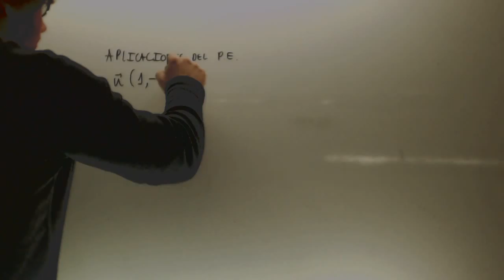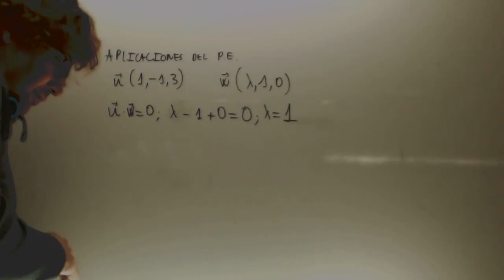Calcula para que sean lnealmente independientes Matematicas 2 Bachillerato Academia Usero Estepona